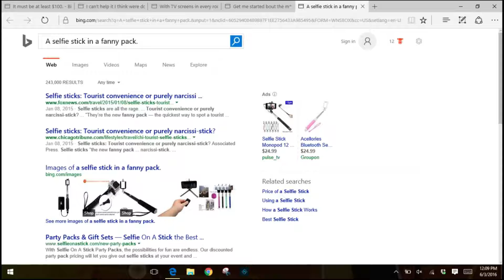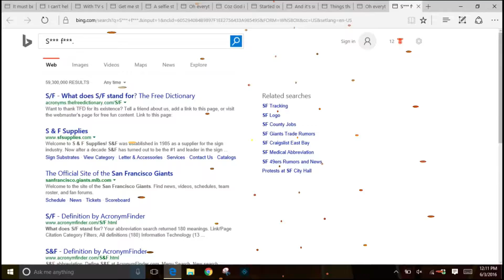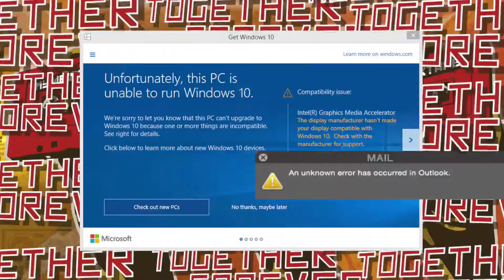Selfie Stick (Unofficial Video)